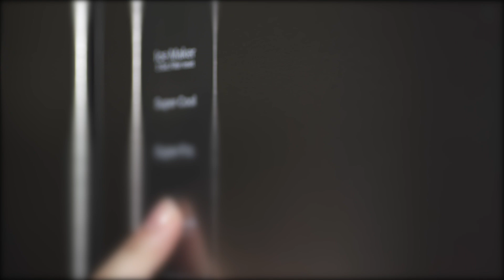Easy Techs | Haier - Auto Ice Maker | 110s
Automātiskais ledus ģenerators ir automātiska ierīce, kas spēj nodrošināt ar ledus kubiciņiem. Tas ir noderīgs kā personīgais ledus krājums daudzām vajadzībām, piemēram, neapstrādātas zivis dzesēšanai, dārzeņu tvaicēšanai vai karstu ēdienu ātrai dzesēšanai ilgākai un drošākai uzglabāšanai, kā arī dzērienu ātrai atdzesēšanai.